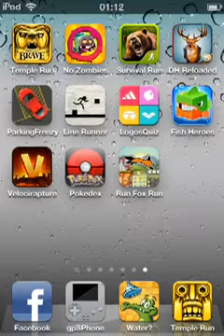Run fox run